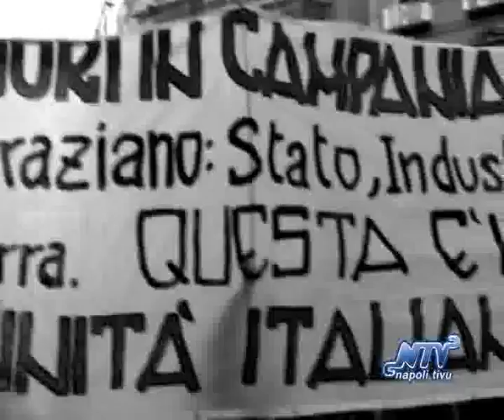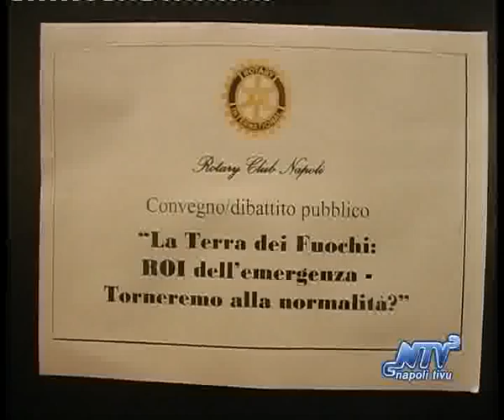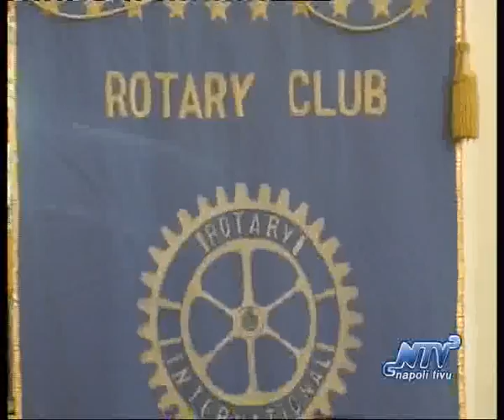Convegno: "Terra dei Fuochi: ROI dell'emergenza -- Torneremo alla normalità?"